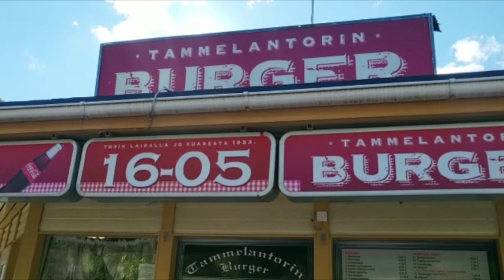Aku Goes to Kesäretkelle 12.8.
Nyt on Aku vihdoin saanut hovinsa liikkeelle ja on päästy käymään ainakin kesäteattereissa sekä Naantalin Asuntomessuilla.